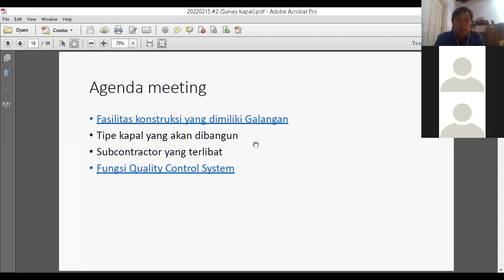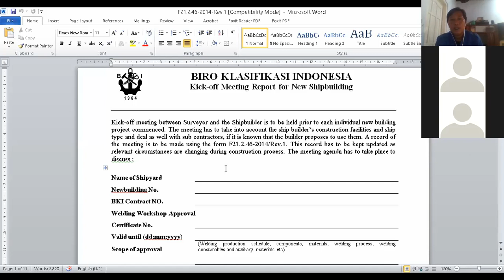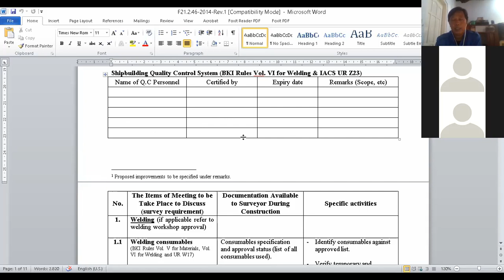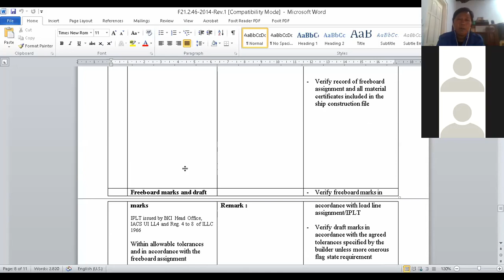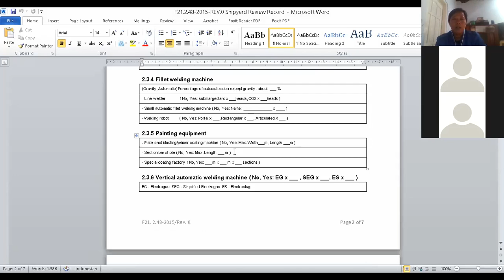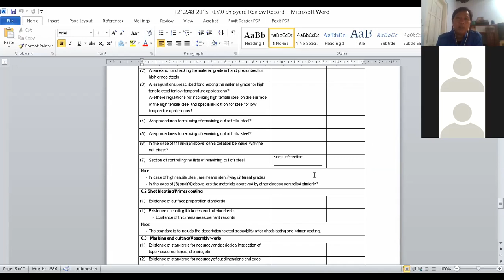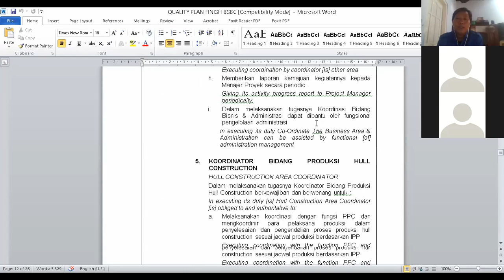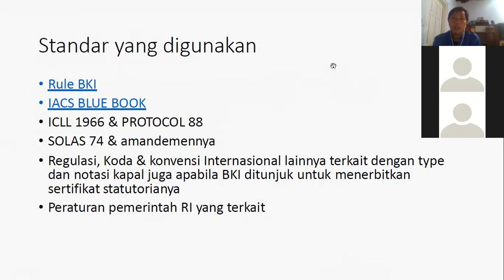Marine Survey and Inspection - New Building Class Admission Survey #2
Rekaman Mata Kuliah Marine Survey and Inspection, tema Survey Penerimaan Class Bangunan Kapal Baru #2.
22 Pebruari 2022, 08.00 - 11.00 wib